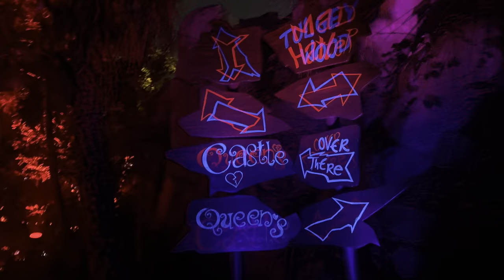Villains Grove 4K - Oogie Boogie Bash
Some of your favorite Disney villains passed through Redwood Creek Challenge Trail before you, turning the forest into an enchanted grove of mystical lights, sights and sounds.

Your awe-inspiring adventure begins the moment you cross through the arched entrance, into a place of twisting vines and roots. Meander through the woods’ misty turns and curves that reveal the bewitching worlds inspired by popular Disney villains—including Dr. Facilier, Frollo, Scar, the Wicked Queen and others. See what moonlit magic awaits for adventurers of all ages! Here’s a sneak peek of what you’ll find:

Frollo’s Sanctuary – Head into an otherworldly cathedral of trees infused with incense smells and chanting voices.

Maleficent’s Will – Roam through a region replete with eerie ravens, thorn-spiked vines and a seemingly spellbound waterfall of cascading color!

Queen of Hearts Garden – Wander ‘round a charming garden of roses that paint themselves red right before your eyes!

Scar’s Elephant Graveyard – Descend into a vast expanse that echoes with hyena laughter!

Dr. Facilier’s Friends on the Other Side – Summoned by the great beyond, shadowy hands and colorful spells lure Guests deeper into the grove’s darkest corners.

The Wicked Queen’s Lightning Forest – See the forest come alive as an electrifying storm flashes from branch to branch.

Home of the Wisps – Watch these winged caretakers guide Guests to safety amid a magical bastion of endless light.

Dawn – Escape in the nick of time as flickering lanterns lead the way toward a brilliant sunrise and the conclusion of this mythical trip!